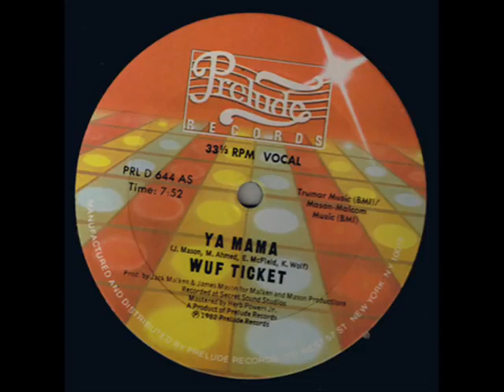Wuf Ticket Ya Mama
Este vídeo é apenas para entretenimento, sobre licença youtube music , não monetizado e sem fins lucrativos. Todos os direitos autorais sobre as obras são reservados somente aos seus autores originais ou aos seus representantes legais, não havendo aqui nenhuma intenção de infringir estes direitos.